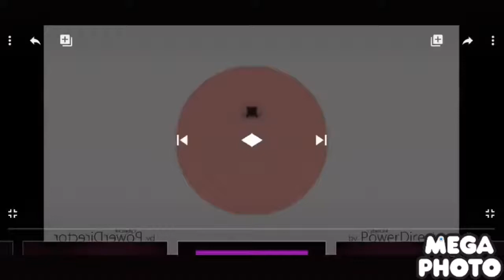LG Logo 1995 in G Major 34